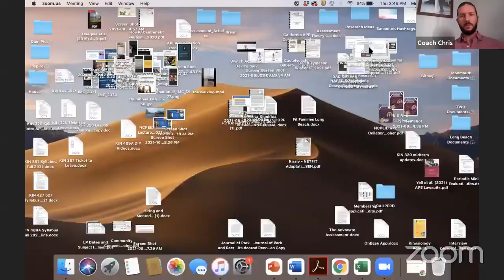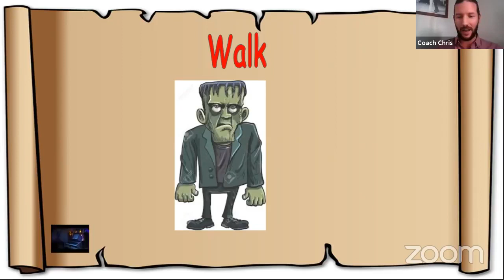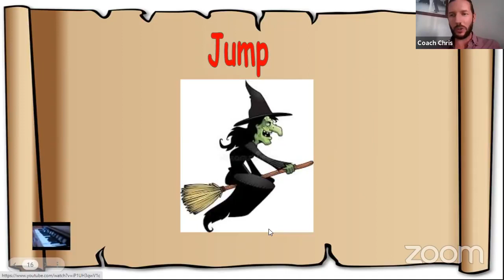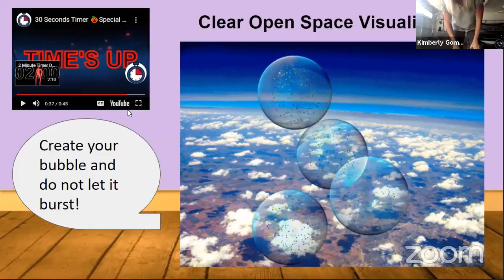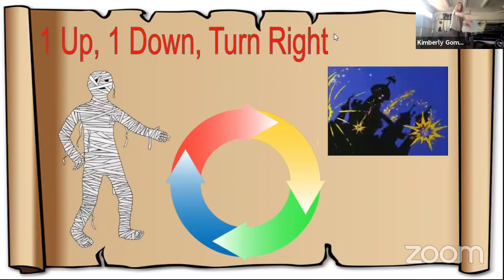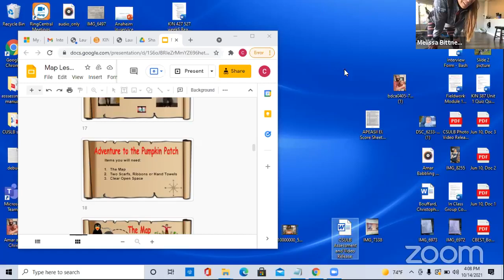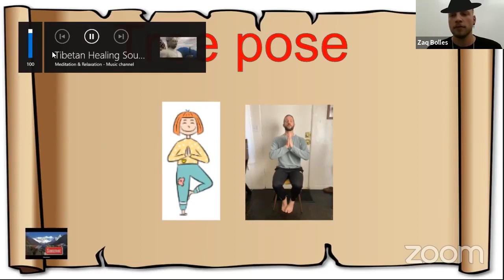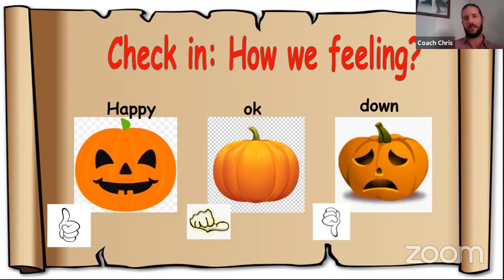Long Beach State APE Online ASAPP 10.14.2021